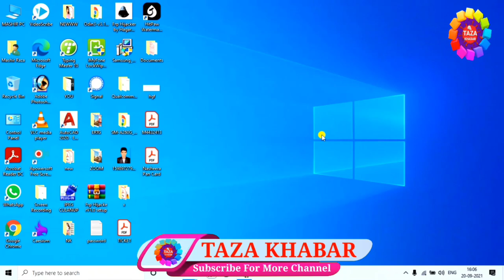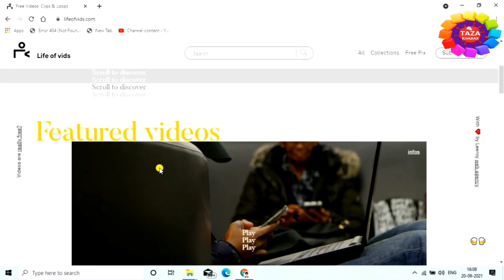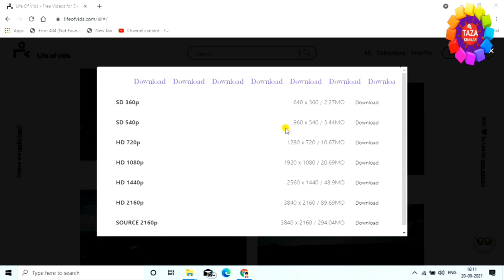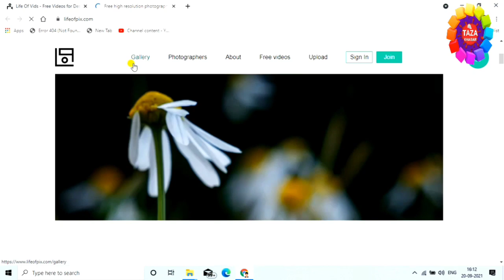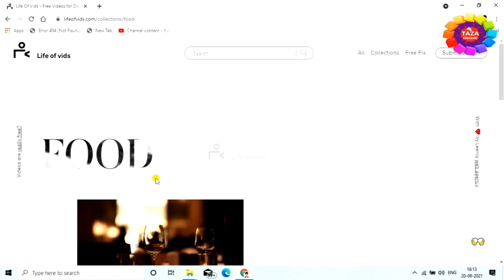विडियो फोटो म्यूजिक कॉपीराइट फ्री डाउनलोड करे यहाँ से 🎞🤷‍♂️🎶 Copyright Free Download👌 By Raza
Is video me mai aap ko ye bataya hu ki kaise aap lifeofvids.com se copyright free kaise aap video music aur photo kaise aap download kar sakte hai aur aap us ko bindass apne video me use kar sakte hai aur aap ke channel pe koye bhi copyright ka strike bhi aayega. ye website se 99% toutuber video music aur photo download kar ke apne video me use karte hai aur mai bhi iss sab website se video music aur photo download karta hai.guys mai aap ko bahut aasan tarika bata hu jisse aap download karke aap us ko apne project me use kar sakte hai. thanx for watching...

Engineer raza